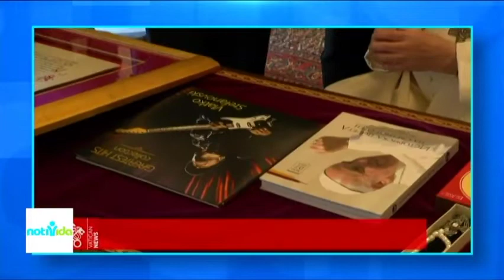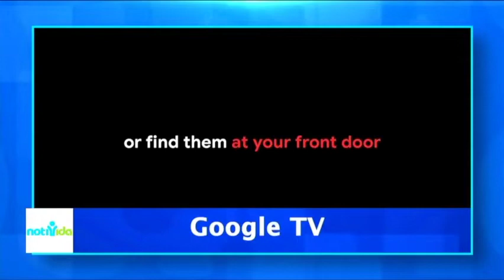NotiVida: Obispos de Baní y San Pedro de Macorís se Quejan del Nivel alto de Delicuencia